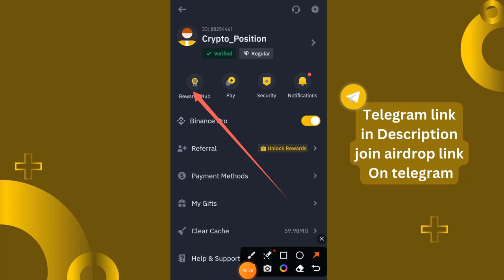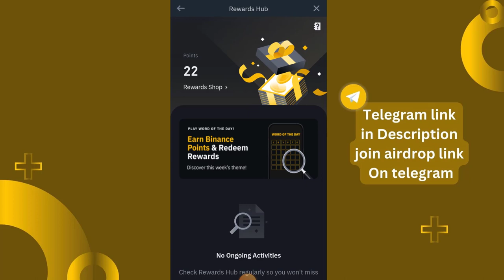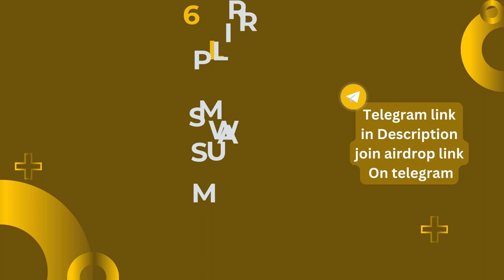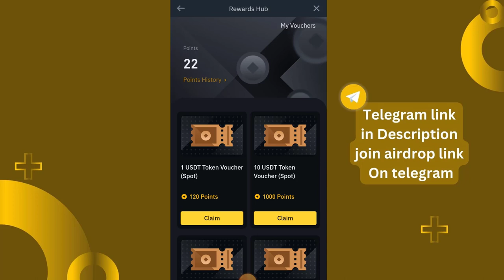How to Claim Free USDT | Crypto Wodl Points to USDT | Binance Crypto WODL Answers Today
In this video we will talk about :

binance crypto word of the day
crypto wodl answers today binance
binance wodl 3 letters
new crypto wodl
wotd answers today Binance
binance wodl 4 letters
5 word wodl answers today binance
binance 5 Letters crypto wodt
new wodl 6 letter word answer
7 Letters crypto wodl answer
binance 8 words wodl answers
binance angels wodl solution
new wodl theme binance angels
crypto wold right answer

free crypto airdrops
crypto airdrop
free airdrop crypto
make money from home
online earning